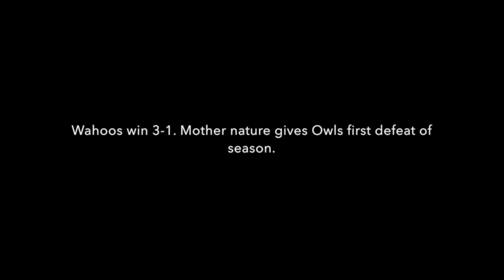TX Owls 10U (Fall)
Owls vs Wahoos
Waxahachie, TX
August 27, 2017
Semi-Final Bracket Play